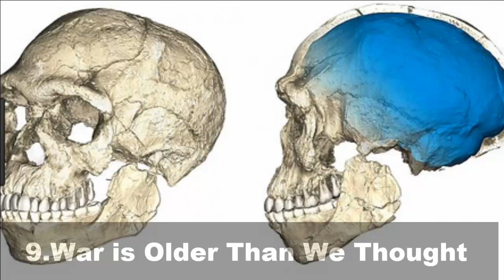10 Archaeological Discoveries That Change Our View of History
10 Archaeological Discoveries That Change Our View of History
Welcome To Most Amazing Top 10. This is where we do Shocking, Crazy, & Educational topic and compile them into a Top 10 list for your entertainment.